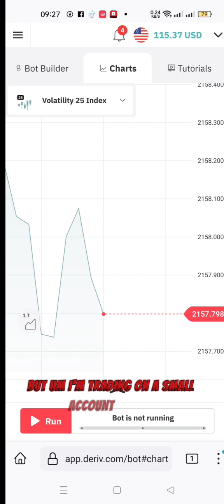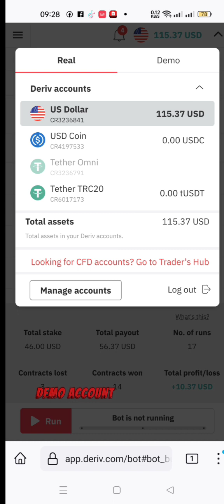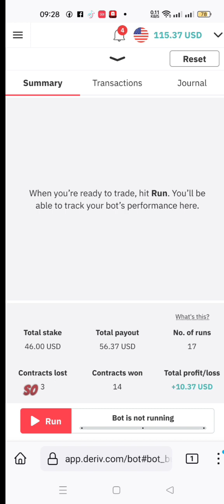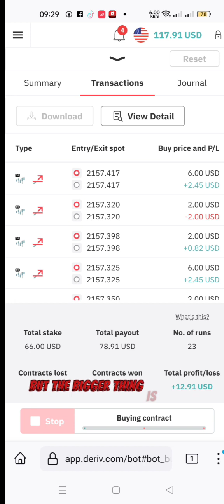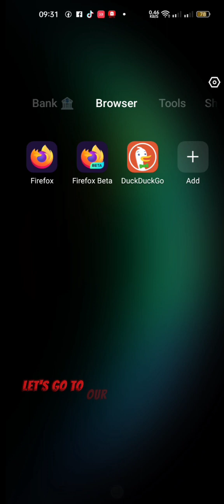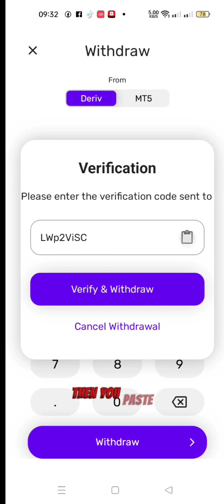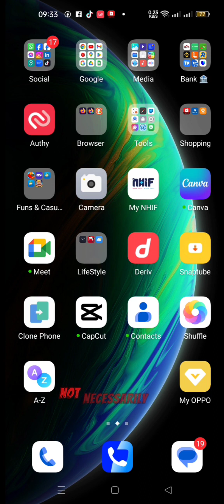Forex & Binary Trading Exposed || Don't Join Before Watching this Video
In this video, I have shown a live trading of my account and made a withdrawal to my Mpesa Account via MPESA app.

Those who tell you trading is a scam are spreading misinformation because they can't showcase anything to contradict what I have shown here.

The only thing I agree with them is that there are people who are misrepresenting the whole forex and binary trading industry. Most of them have come from network marketing companies and all they know is hype everything they come across.

Forex trading takes time to learn and make tangible income so don't be caught unawares.

In the case of Binary trading, it needs less time compared to fx because there are some good bots that do the work for you.

Use this link to create a demo/real accounts for free